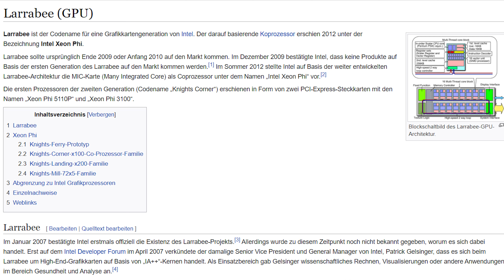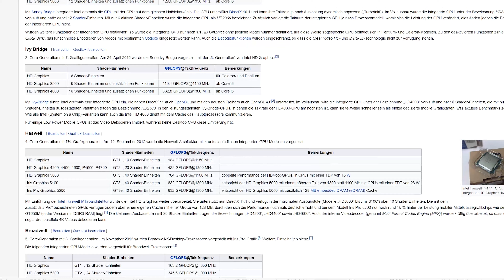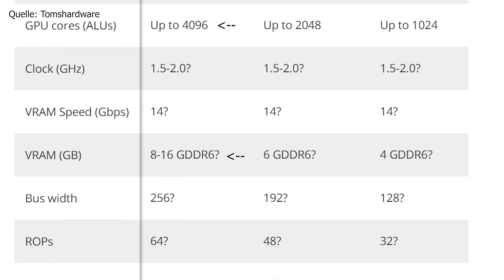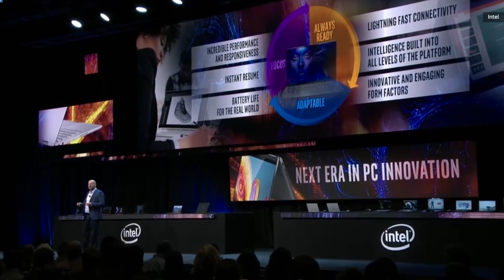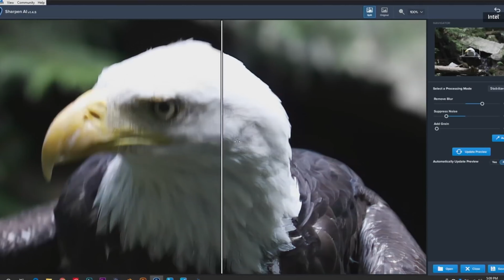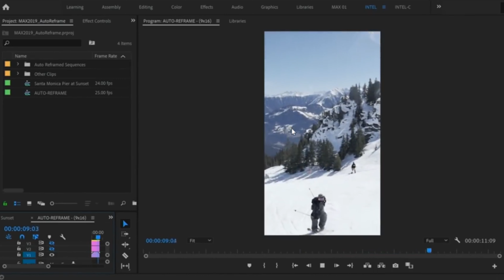Intel XE: potenter Gegner oder doch XD - /Geschichte /Analyse /Vergleich /Leaks /Benchmarks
Intel will bei den großen Jungs mitspielen und präsentierte zur CES seine eigene GPU. Seit damals ist jedoch einige Zeit vergangen und neueste Infos fluten das Netz. Ob sich das Warten lohnt und vor allem für wen sich diese Karten lohnen werden, Infos, Leaks, Analyse und die Geschichte von Intel GPUs in diesem Video.

0:00 Vorwort
0:41 Intro
0:58 Leistung der XE LP
2:25 WARFRAME
4:15 Geschichte der Intel GPUs
5:39 Intel Lineup LP MAX HPG
8:20 Intels Möglichkeit
9:08 Outro

Falls euch das Video gefallen hat würde ich mich selbstverständlich über ein bisschen Support freuen.

Durch ein Like, ein Abo oder falls ihr mich direkt supporten wollt kommt doch auf Twitch.tv vorbei